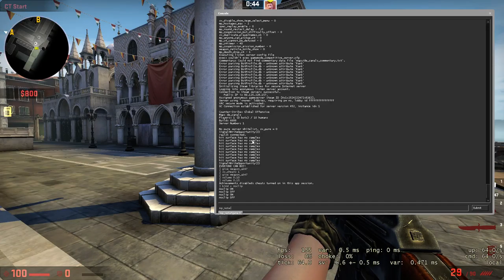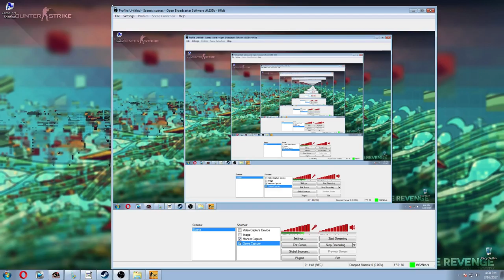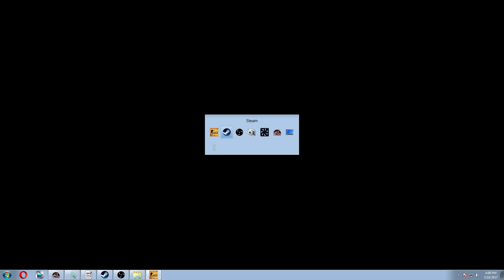MAPA NOUA IN CS:GO !